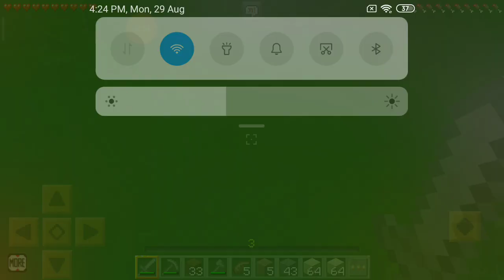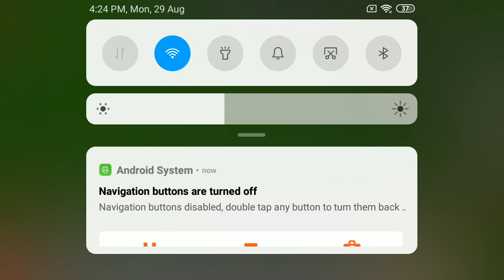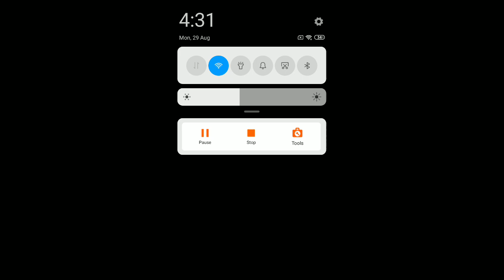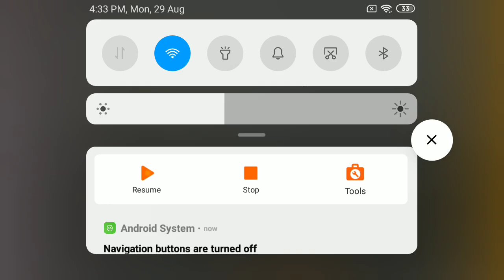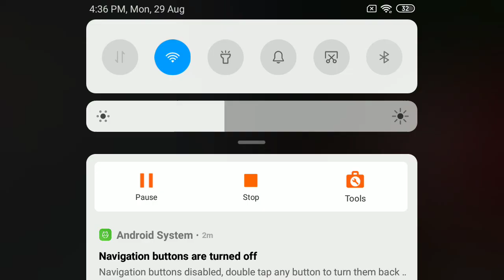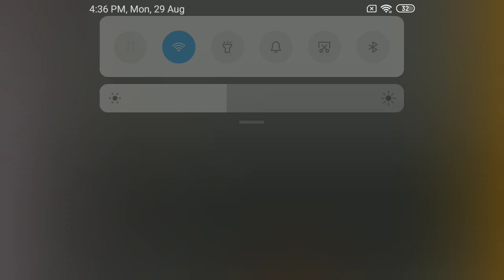FINALLY I AM BUILD MY HOUSE LOKICRAFT GAMEPLAY #2